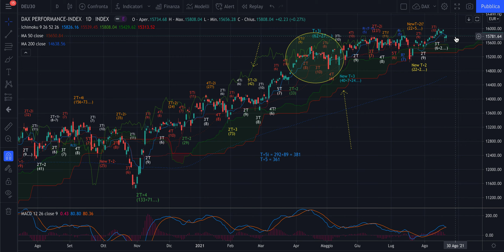DAX - Analisi Ciclica Evoluta Weekly del 22/08/2021 - Tendenza a Rialzo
Buongiorno,

Prima dell'inizio di una valida discesa per la partenza dell'Annuale Inverso (T+5i), proveremo a salire per arrivare minimo a 96 giorni di T+4i inverso che fa da Raccordo inverso. Quando potrà succedere?
Nel video la data.

Buon ascolto e buon mare!

Jacopo Marini